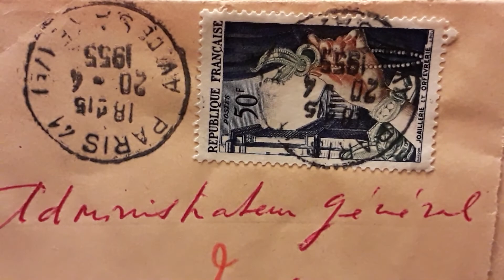Part 9/32 French Very Old Letters with Stamps !! Very Very Rare !!